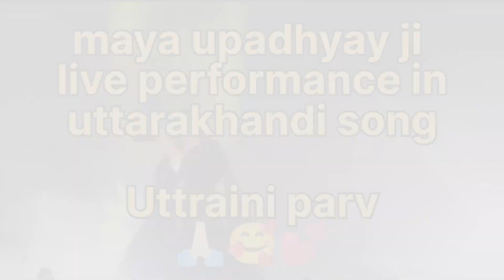maya upadhyay ji ka live performance😍🥰 💃🏻🕺🏻🥰||@MayaUpadhyay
This video is to know about. pahadi tradition or pahadi culture🥰

*Uttrakhandi culture or tradition or garhwali's, kumaomi's dresses or Jweleries or about garhwali, kumaoni.
Uttrakhandi songs 💕🥰😍

hope u enjoy this video😍🥰